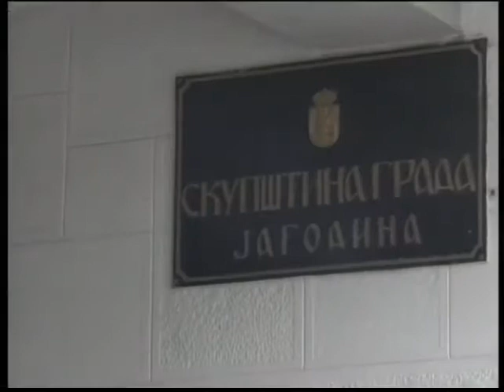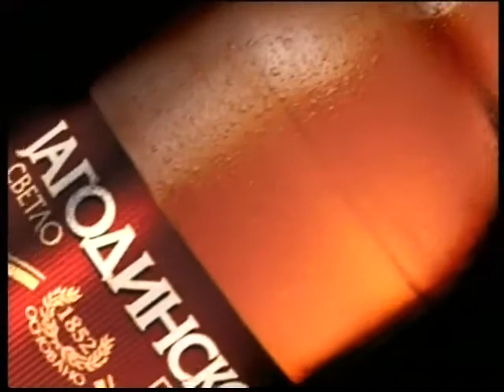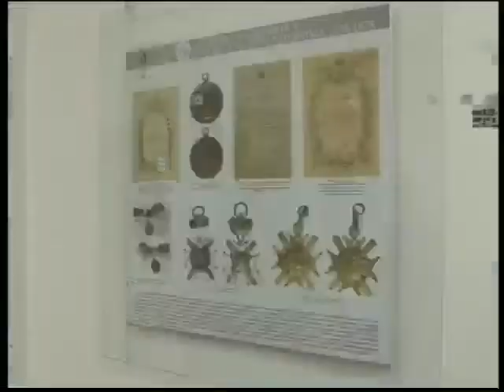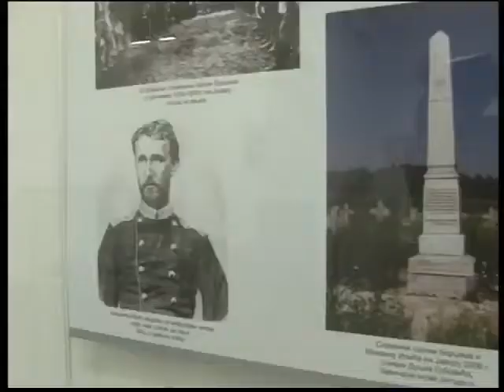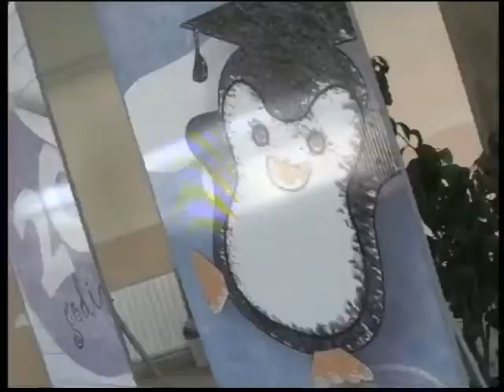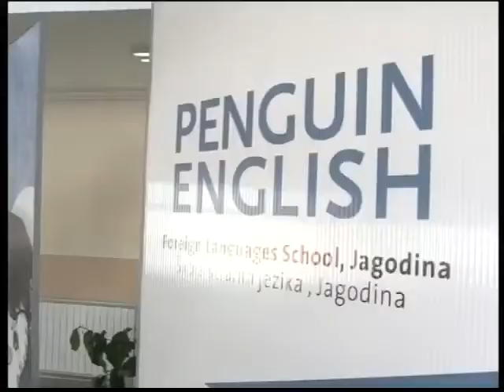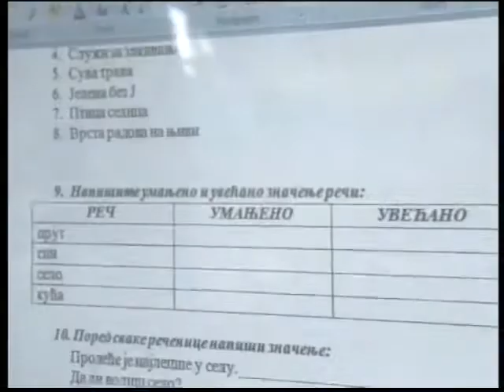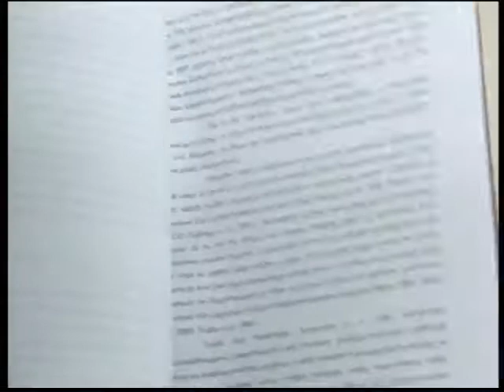Dnevnik TV Jagodina, 30 11 2013